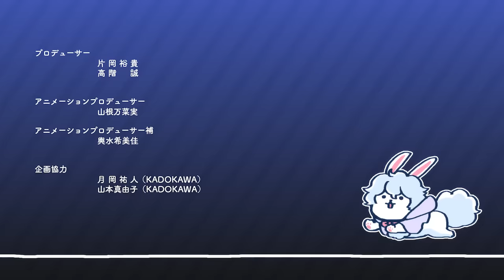ショートアニメ『FGO 藤丸立香はわからない』第２９話「悪属性の真髄は…」オマケ付き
ショートアニメ『Fate/Grand Order 藤丸立香はわからない』第２９話「悪属性の真髄は…」オマケ付きです

TYPE-MOON コミックエースにて連載中のマンガ「Fate/Grand Order 藤丸立香はわからない」（漫画：槌田／原作：TYPE-MOON）が著者・槌田＆スタジオDLEによりショートアニメ化！

人類最後のマスター「藤丸立香」。
彼なくしては人理修復することはできなかっただろう。
しかし、そんな彼にも欠点があった…。
それは、素直すぎること！
コミックのシュール感をそのままに、藤丸の素朴な疑問に英霊たちが振り回される新感覚FGOショートギャグアニメシリーズ！

※本作は「Fate/Grand Order」第2部のネタバレを含んでいます

原作：TYPE-MOON
原案：槌田（TYPE-MOONコミックエース連載、KADOKAWA刊）
キャスト
　藤丸立香 …　島﨑信長
　マシュ・キリエライト …　高橋李依
　バーヴァン・シー …　和氣あず未
　ジェームズ・モリアーティ …　土師孝也
監督・キャラクターデザイン・脚本・演出・編集：槌田
作画：山脇光太郎
　　　和泉成彦
撮影：下山葵
制作進行：長谷川海知
　　　　　石川琳央
タイトルロゴデザイン：togu design
音楽：毛蟹（LIVE LAB.）
 　   　Iruma Rioka（LIVE LAB.）
 　   　Pan（LIVE LAB.）
音楽制作協力：芳賀敬太（TYPE-MOON）
 　　　　　   　福本 兆（LIVE LAB.）
音楽制作：アニプレックス
音楽プロデューサー：山内真治
音楽ディレクター：西田圭稀
録音演出：渡辺悠介
音響効果：野崎博樹（ちゅらサウンド）
 　　   　　小林亜依里（ちゅらサウンド）
録音：光山利央
　　　熊谷実結
　　　藤田直美
録音助手：見並由梨
音響制作：INSPION エッジ
音響制作担当：高橋玲子
録音スタジオ：スリーエススタジオ
　　　　　　　スタジオラック
プロデューサー：片岡裕貴
 　　　       　　　高階誠
アニメーションプロデューサー：山根万菜実
アニメーションプロデューサー補：輿水希美佳
企画協力：月岡祐人（KADOKAWA）
 　　       　山本真由子（KADOKAWA）
アニメーション制作：DLE
製作：FGO PROJECT
       　アニプレックス
       　ノーツ
 　      ラセングル